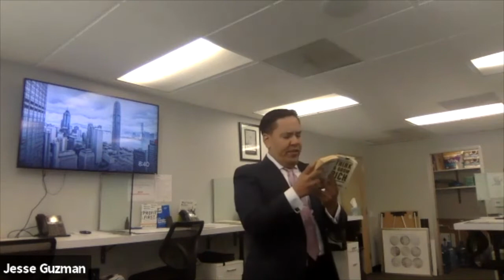MASTERMIND SERIES | GPP (05/11/2020) "Burning The Ship"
Global Premier Properties is a real estate brokerage located in Mission Hills, CA led by Jesse Guzman. We strive to be innovative and use a technology based approach to gather leads and build our agents into top real estate producers. Our daily mastermind meetings will be live streamed on ZOOM at 8:30 AM every day and uploaded to this channel periodically.

THEGLOBALPREMIER.COM